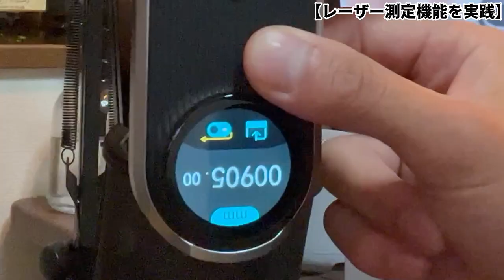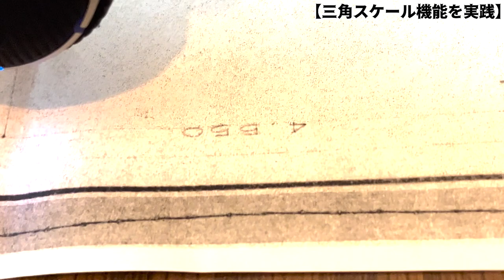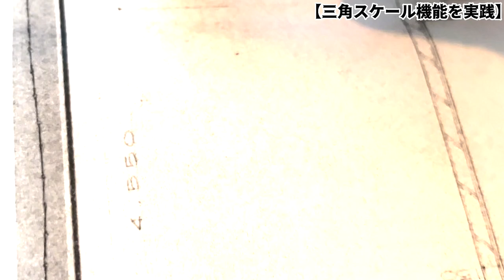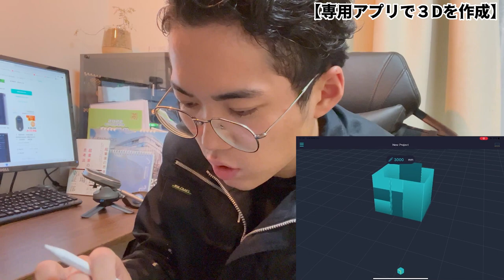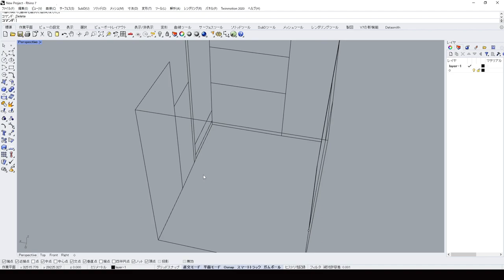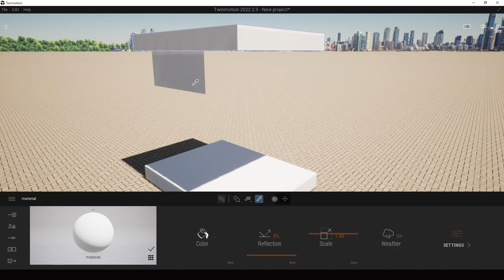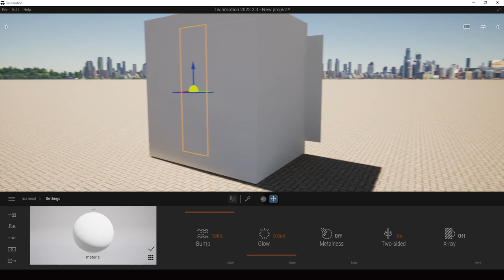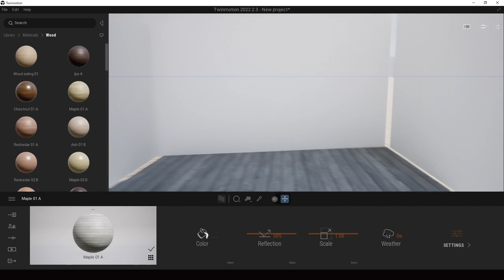【1台6役】最先端レーザーがやばすぎる！！！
◆メゾール３D
公式ライン

★その他の追加他について